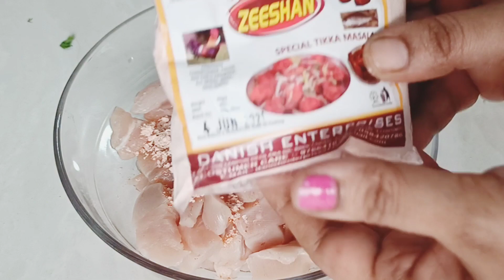how to make hot & spicy chicken 65 | instant chicken 65 recipe | fried chicken recipe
how to make hot & spicy chicken 65 | instant chicken 65 recipe | fried chicken recipe | easy way to make chicken 65